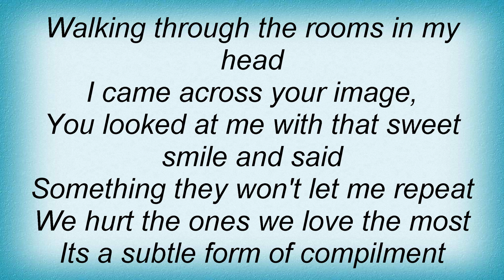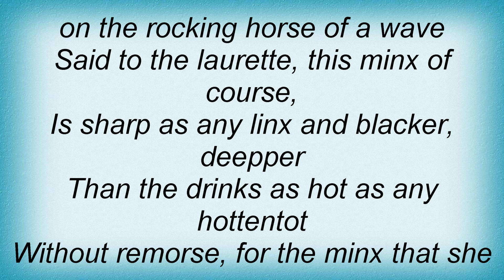Shakespear's Sister - I Don't Care Lyrics